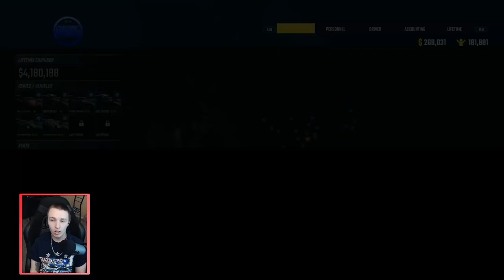Closest Points Battle! - Career Mode Ep.53 - World Of Outlaws Dirt Racing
It all comes down to the final race to try and win the championship.

0:00 - Intro
0:40 - Limaland
8:03 - I84
19:19 - Weedsport
28:43 - Williams Grove